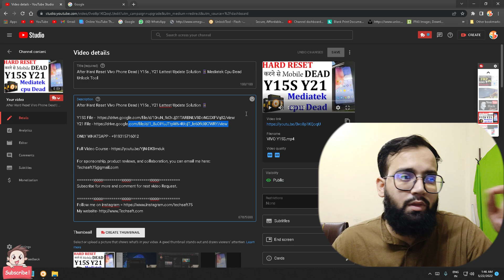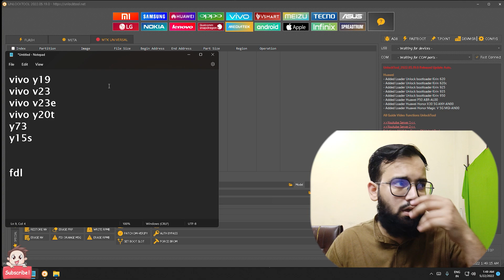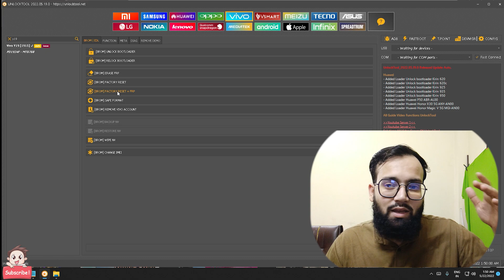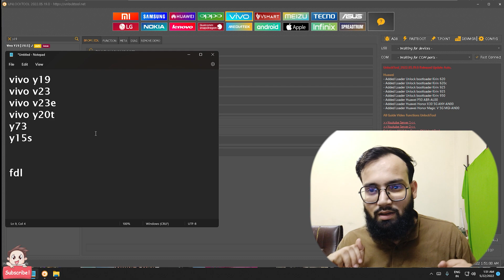Vivo MTK Phone's Pattern Or FRP Not Remove | VIVO MTK Not Working - Unlock Tool Failed 📱Y19 , V23E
VIVO MTK Not Working - Unlock Tool Failed 📱Y19 , V23E

VIVO MTK
VIVO MTK FRP
VIVO DRIVER
PATTERN VIVO